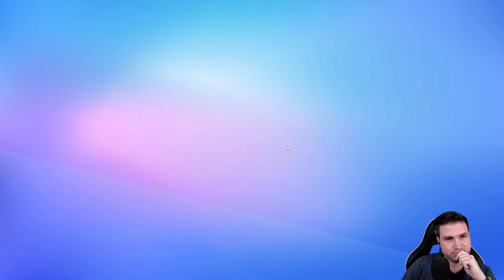[GAMING] Stumble Guys #3